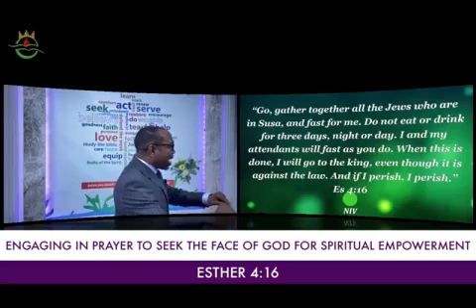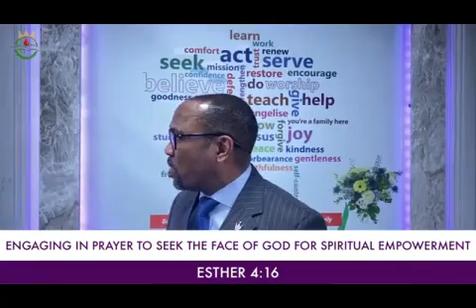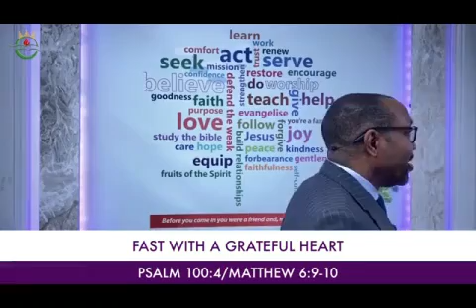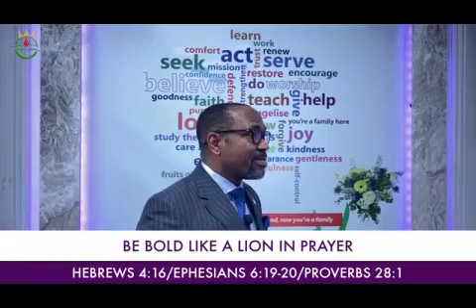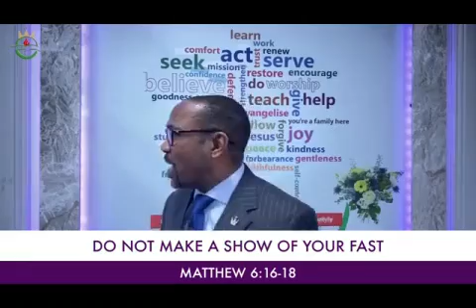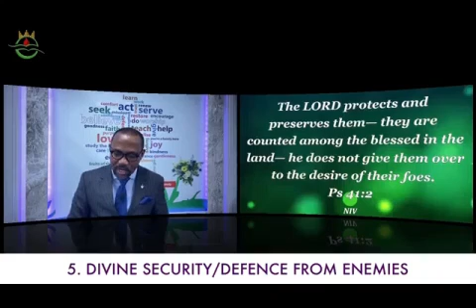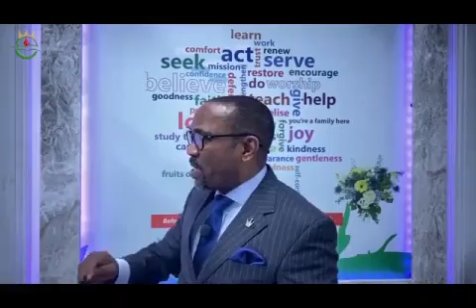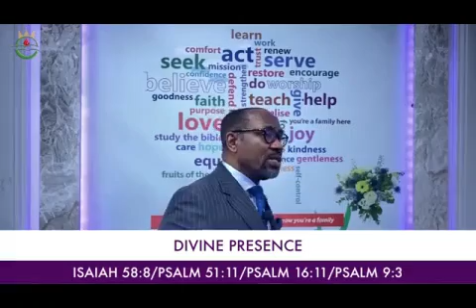UNDERSTANDING THE POWER OF FASTING AND PRAYER (PART 2)